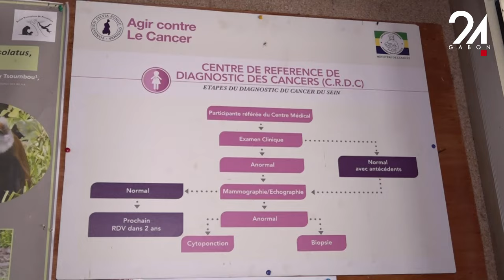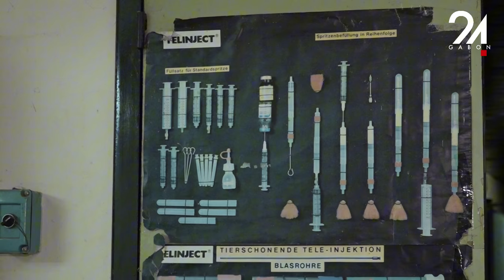CLIN D’OEIL - CENTRE DE PRIMATOLOGIE, LA SANTÉ DES PRIMATES À LA LOUPE.